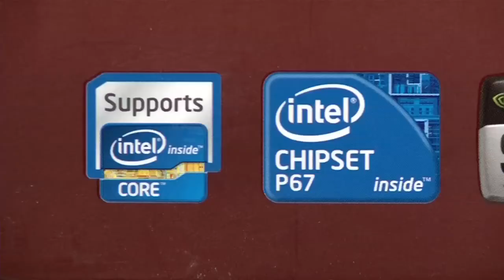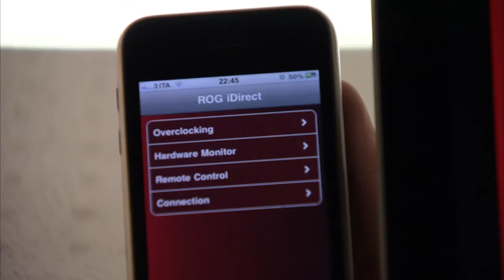Recensione Asus Maximus IV Extreme - GameTime puntata 10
Recensione della scheda madre ad alte prestazioni Asus Maximus IV Extreme, compatibile con i processori Intel Sandy Bridge - GameTime puntata 10 del 12 gennaio 2011